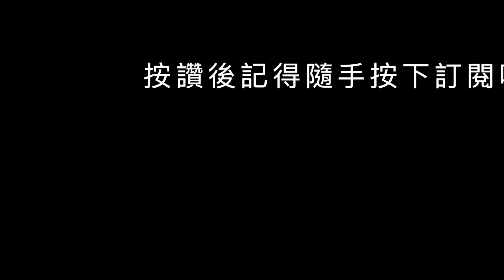氣炸！陳吉仲被請辭，蘇貞昌抱屈力挺，館長嗆聲他，怎麼不去S 陳吉仲 館長 蘇貞昌【監督GOGO】